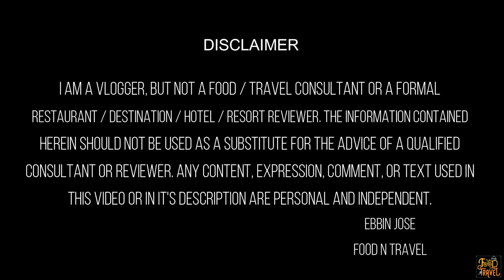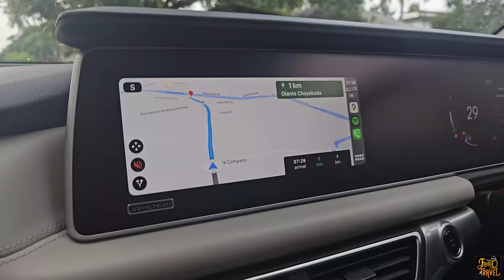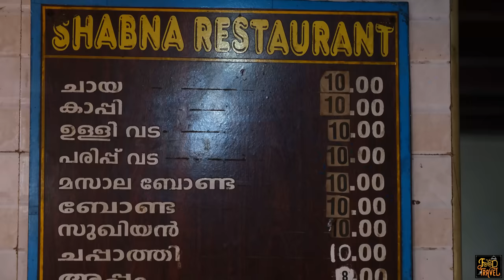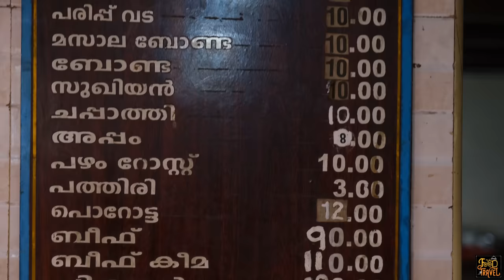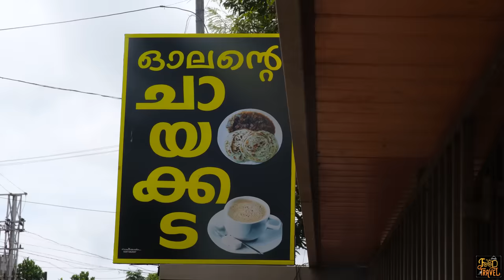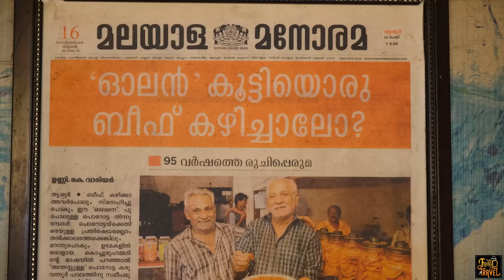Keema + Beef fry + Beef curry from Olan's Chayakkada in Thrissur | Must Try Beef Fry and Beef Keema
Are you in search for a variety beef keema preparation? Here in Thrissur, there is this restaurant that is famous as Olante Chayakkada, they serve beef keema masala with green peas. Many admire beef keema with Olan's fluffy parotta. However, I love their beef fry more than the famous keema masala.
Address: Karuvannoor, Thrissur. Kerala
⚡FNT Ratings for this restaurant⚡
Food: 😊😊😊😊😑(4.1/5)
Service: 😊😊😊😊(4.0/5)
Ambiance: 😊😊😊😑 (3.8/5)
Accessibility: 😊😊😊😊😑(4.1/5)
Parking facility: You will find it near around
Google rating for this restaurant at the time of shoot: 4 stars from 498 reviews
1. Beef keema: Rs. 110.00
2. Beef fry: Rs. 120.00
3. Beef curry: Rs. 90.00
4. Chicken curry: Rs. 100.00
5. Parotta: Rs. 12.00
6. Patthiri: Rs. 3.50
7. Nool appam: Rs. 8.00
8. Chaya: Rs. 10.00